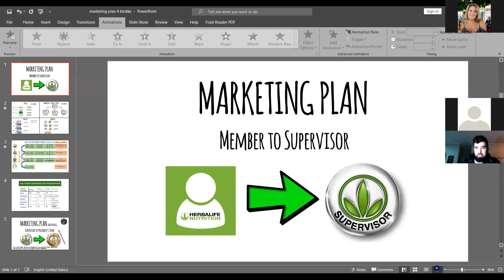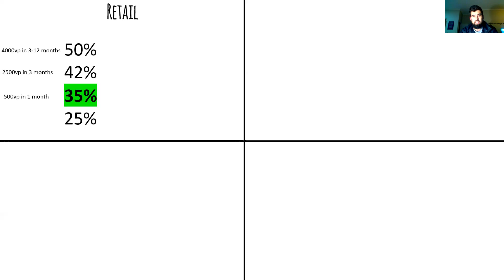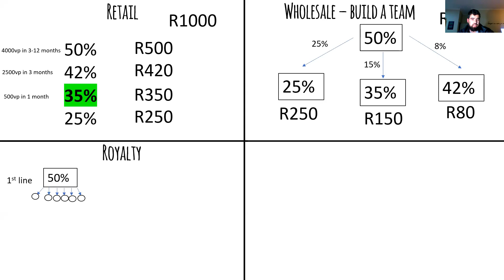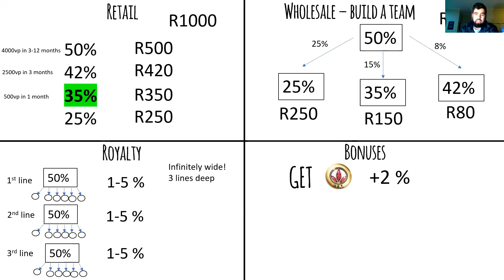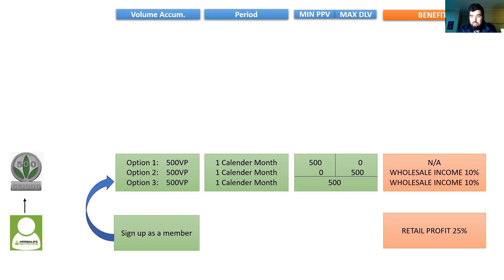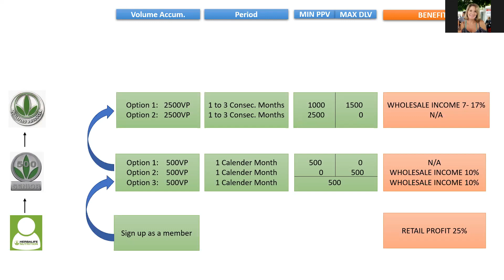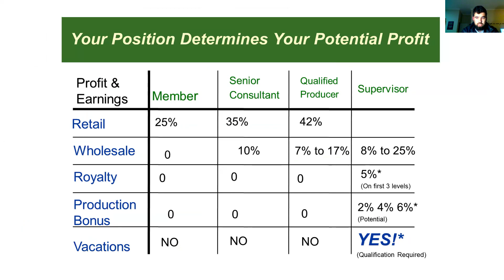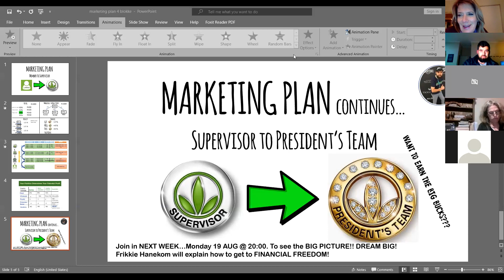Marketing plan 1 0